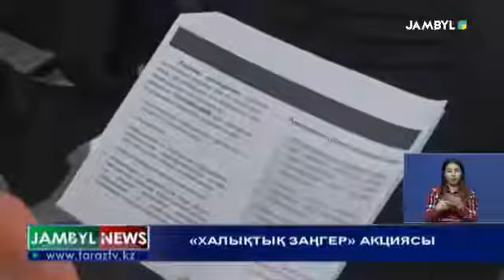"ХАЛЫҚТЫҚ ЗАҢГЕР" АКЦИЯСЫ